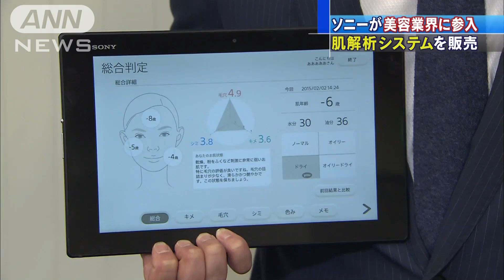ソニーが美容業界に参入 肌のきめや水分量など測定(15/02/03)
ソニーが美容業界に参入します。肌のきめや水分量などを測定するシステムを3月中旬から業者向けに販売します。　ソニーは、エステサロンや化粧品カウンターなど業務用として開発した「ビューティーエクスプローラー」を3月中旬から販売すると発表しました。